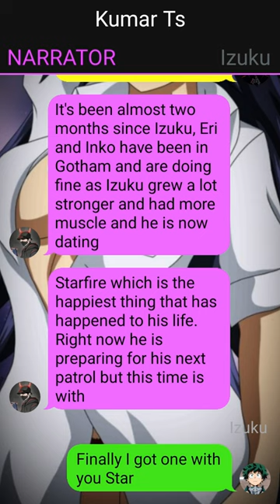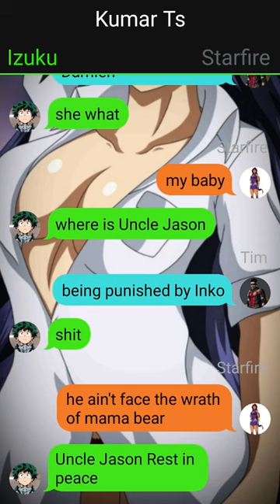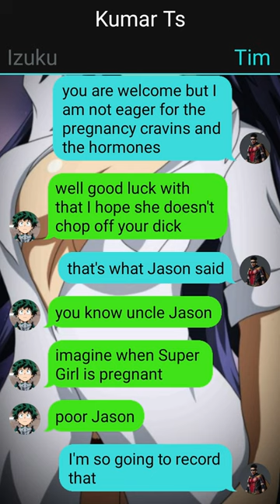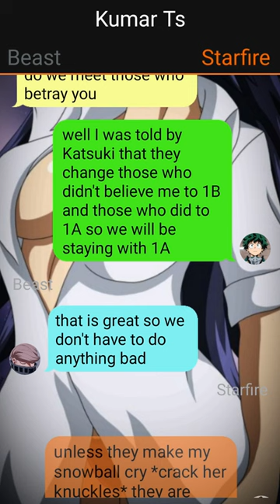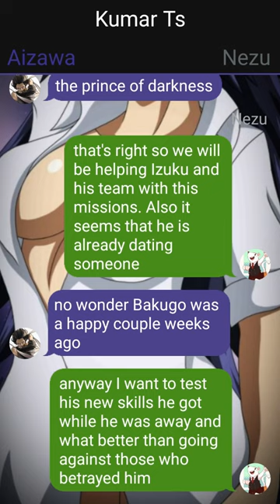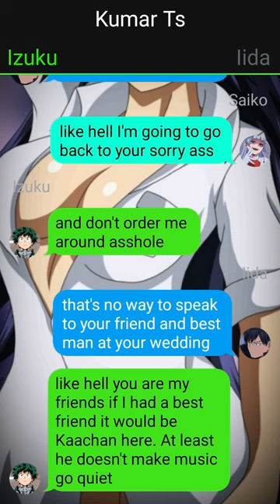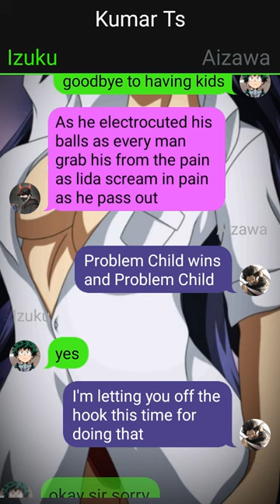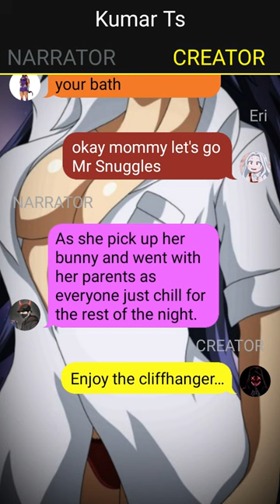Betrayed Deku Texting Story//Pt~2//Izuku X ??? //Nightwing//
1. *actions*
2. (thoughts)
3. /call or message/
4. -sign language-
5.//narrator//